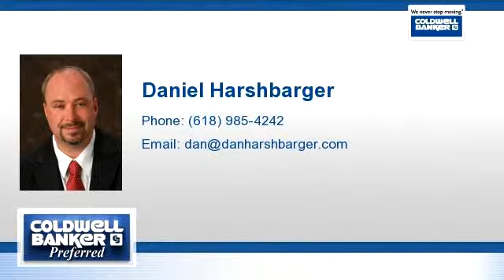Home for sale - 3187 Alum Cave Rd, Marion, IL 62959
Location, quality, price and the ultimate man cave! Absolutely what you have been looking for! Built in 1981 but all updated, this home sits on 1.6 acres. It features 3 bd, 1 ba, 1440 sq. ft, 200 amp service, commercial gutters and thoughtful drainage, septic aerator in 2007, 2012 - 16x20 wood deck, newer window world windows w/lifetime warranty, R19 in the walls, 22" insulation in the attic, new vinyl fence in 2012, Metal roof, 6 man tornado shelter, Blt in 2007 the awesome 24x40 2 1/2 car pole barn features concrete floors, hot water, floor drains, 3 ceiling fans, 8 ct 8' lights, propane and wood burning heat (never gets below 40 dg) A must see!

Bedrooms: 3
Bathrooms: 1 bathroom
Square Feet: 1440
Price: $154,900

For more information about this property, please contact Daniel Harshbarger at or . You can also text 2414389 to 67299.

11/15/2014 04:18:01 pm

Last modified: